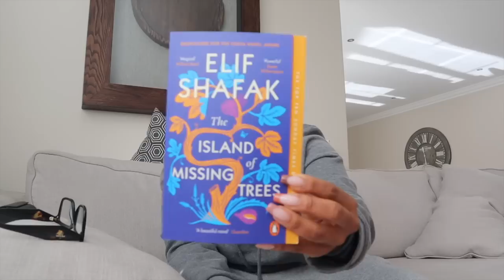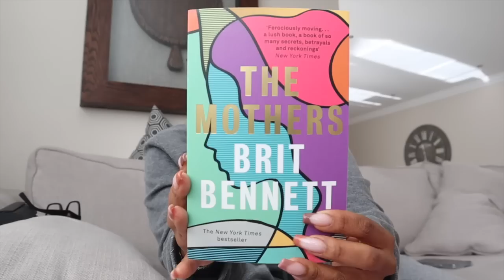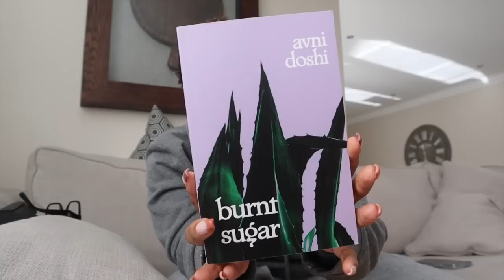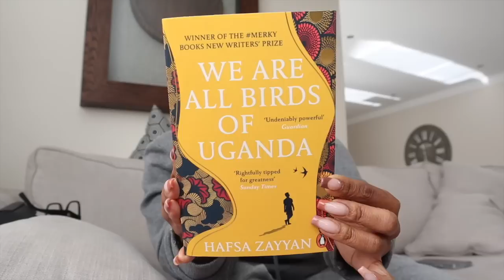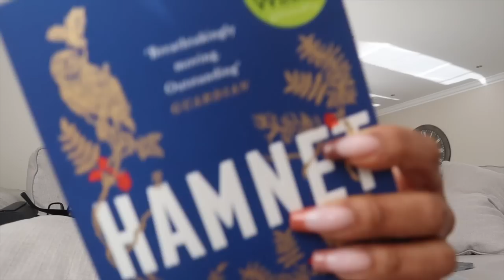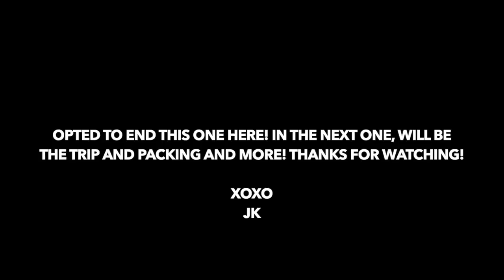Days Of My Life: VLOG | My sisters Graduation, My birthday, new books and clothing haul & more!!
Hey Y'all!

It's another video! Let's chill and hang out!
If you want to see more vlogs and bonus content, definitely join The Space with JK, our membership space!

xoxo
JK

JK.

Hi!

K.